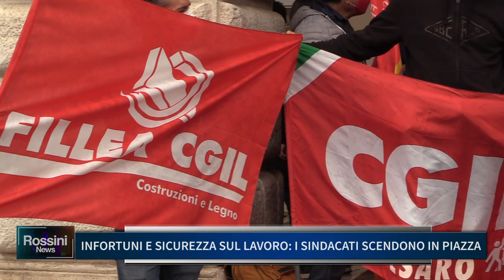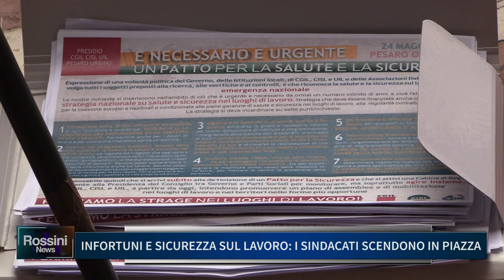INFORTUNI E SICUREZZA SUL LAVORO, I SINDACATI SCENDONO IN PIAZZA